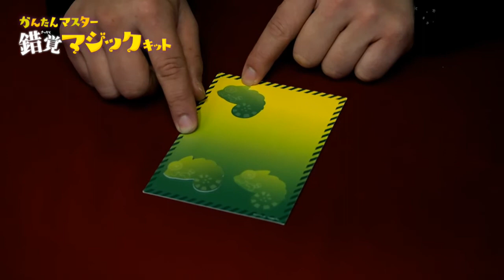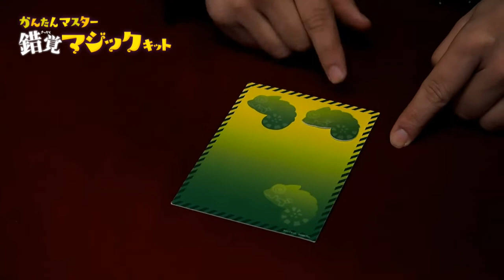6/10 学研「かんたんマスター 錯覚マジックキット」色変わりカメレオン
全国書店にて発売中！　目の錯覚を利用したマジックが10種類できるキット。超びっくりのマジックが、だれでもかんたんにマスターできます！　対象：小学生以上。
関連動画
1/10　文字が読めなくなる
2/10　長さが変わるカード
3/10　ペンを消すレンズ
4/10　現れる100円玉
5/10　1つふえる板チョコ
6/10　色変わりカメレオン
7/10　１人いなくなるカード
8/10　たどれないうずまき
9/10　文字を反転させる鏡
10/10　黒い点が白くなるサイコロ